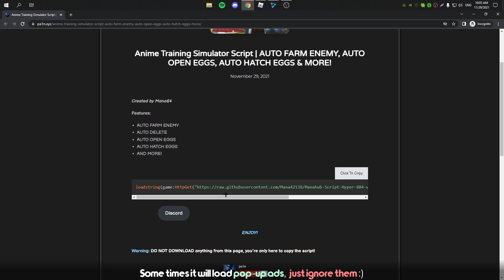🔥 Anime Training Simulator Script 🔥 AUTO FARM ENEMY, AUTO OPEN EGGS, AUTO HATCH & MORE! *PASTEBIN*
◾️ Click "show more" to unlock the script link!

⚠️𝗪𝗮𝗿𝗻𝗶𝗻𝗴:
𝗜𝗳 𝘆𝗼𝘂 𝗮𝗿𝗲 𝗲𝘅𝗽𝗹𝗼𝗶𝘁𝗶𝗻𝗴/𝗵𝗮𝗰𝗸𝗶𝗻𝗴/𝘀𝗰𝗿𝗶𝗽𝘁𝗶𝗻𝗴 𝗶𝗻 𝗮 𝗥𝗼𝗯𝗹𝗼𝘅 𝗴𝗮𝗺𝗲, 𝗮𝗹𝘄𝗮𝘆𝘀 𝘂𝘀𝗲 𝗮𝗻 𝗮𝗹𝘁 𝗮𝗰𝗰𝗼𝘂𝗻𝘁. (𝗧𝗼 𝗽𝗿𝗲𝘃𝗲𝗻𝘁 𝗴𝗲𝘁𝘁𝗶𝗻𝗴 𝗯𝗮𝗻𝗻𝗲𝗱)

You can learn about Anime Training Simulator Script, you can

This video is presenting Anime Training Simulator Script information but also try to cover the following subject:
-anime training simulator script pastebin
-anime Training simulator script pastebin 2021
-anime training simulator script gui

So you wish to know more about Anime Training Simulator Script, I did too and here is the result.
Anime Training Simulator Script intrigued me so I did some research and published this to YT .

Have I addressed all of your questions about Anime Training Simulator Script?
Individuals who looked for anime training simulator script pastebin likewise searched for anime Training simulator script pastebin 2021.

-  🐋pa1n🐋